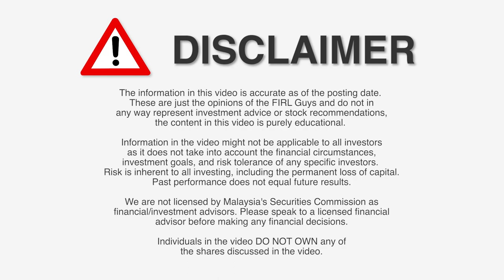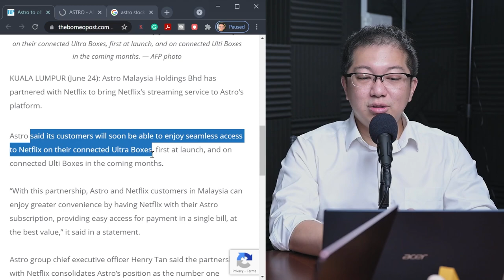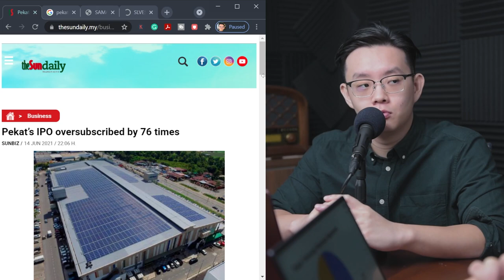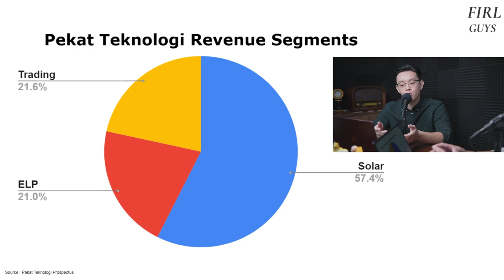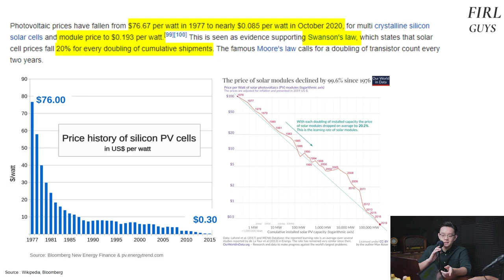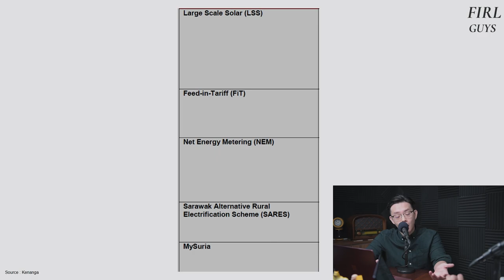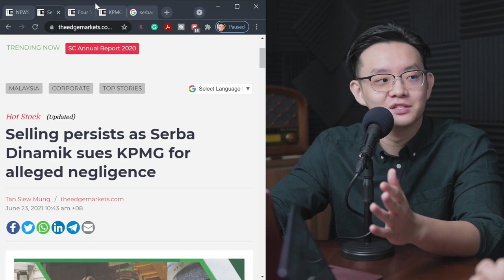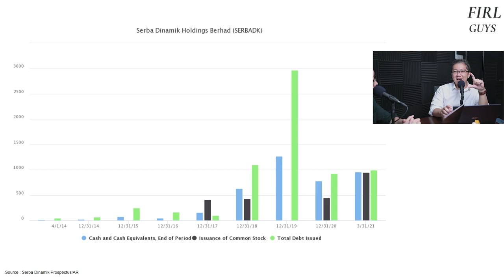SERBADK SUES KPMG, PEKAT IPO BOOM, ASTRO-NETFLIX TEAM UP | FIRL Quick Dive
This week, we give you an update on Serba Dinamik's never-ending saga with KPMG, Pekat IPOs share price pump(and dump?), as well as Astro's new relationship with Netflix.

Timestamp
00:00 Intro
01:04 Astro - Netflix
08:20 Pekat IPO Boom
21:48 Serbadk - KPMG